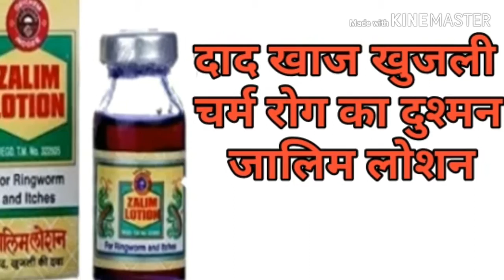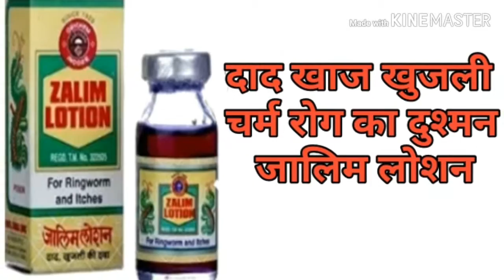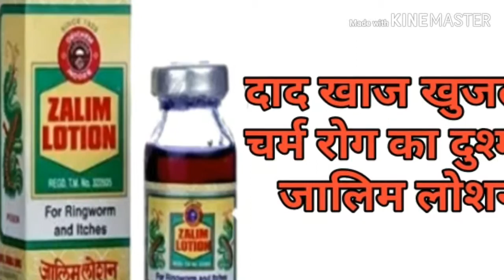जालिम लोशन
जिम्मेदारी नही है |
                              धन्यवाद